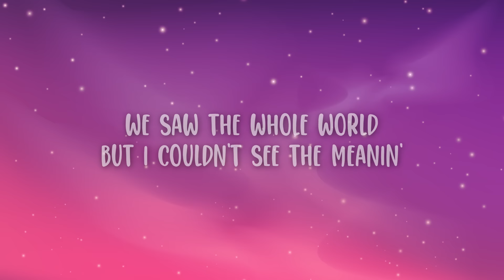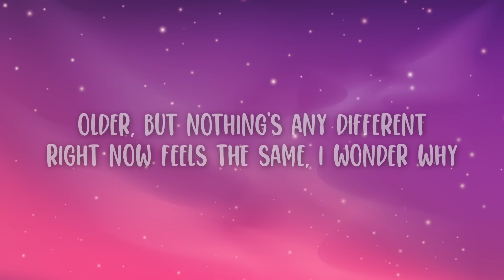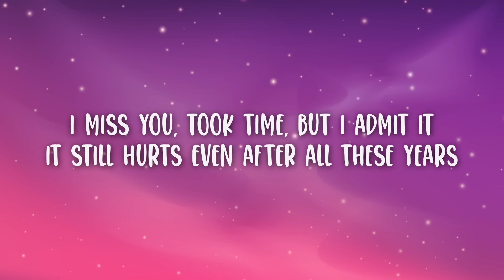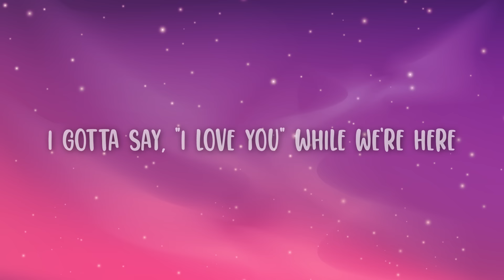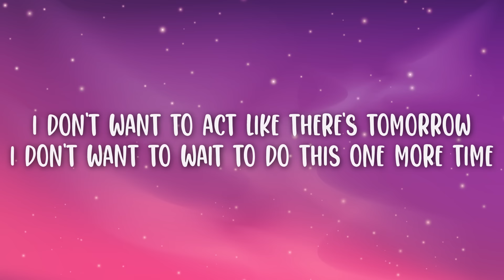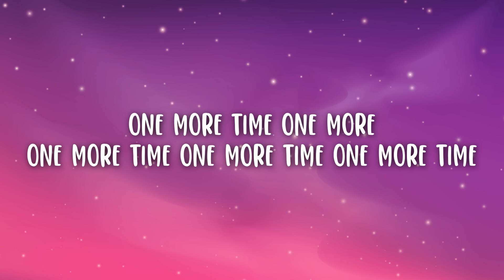blink-182 - ONE MORE TIME (Lyrics)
blink-182 - ONE MORE TIME

(Lyrics):
We saw the whole world, but I couldn't see the meaning

I don't wanna act like there's tomorrow
I don't wanna wait to do this one more time

[Post-Chorus: Tom DeLonge]
One morе time
One more
Onе more time

[Verse 3: Tom DeLonge & Mark Hoppus]
I gotta say "I love you" while we're here

[Post-Chorus: Mark Hoppus, Tom DeLonge & Travis Barker]
One more time
One more

[Outro: Tom DeLonge, Mark Hoppus & Travis Barker]